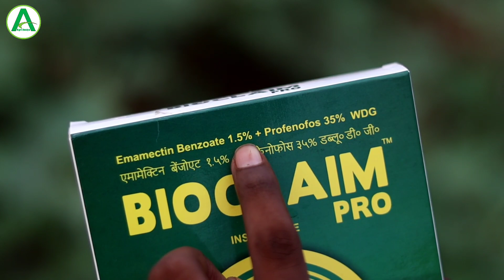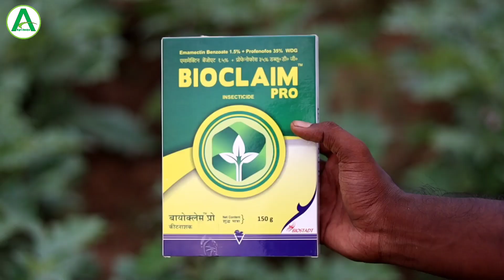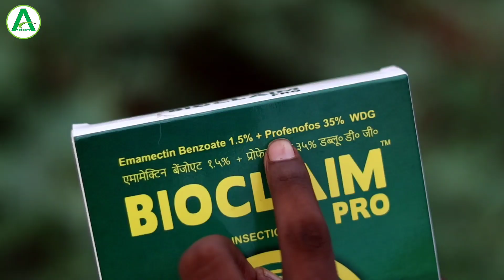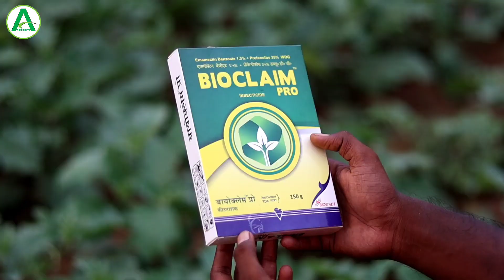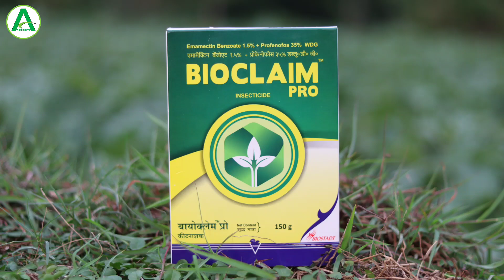Bioclaim Pro Insecticide || अब किसान का टेंशन खत्म New Insecticide 😇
About This Video :
Doston is video mein humne Biostadt company ka Bioclaim pro insecticide ke bare mein puri details mein information diya hua hai jaise ki ismein kya kya content rahata hai isko kaun kaun si crop mein spray kar sakte hain uske alaba iska benefits kya ha aur iska doge kitna hai price kitna hai. asha karta hun video aap logon ko achcha lagega.